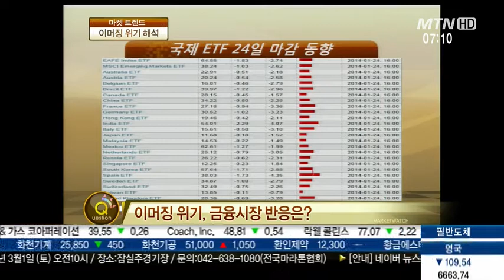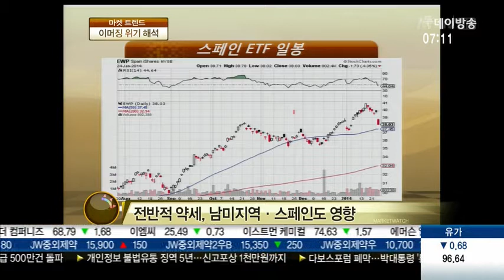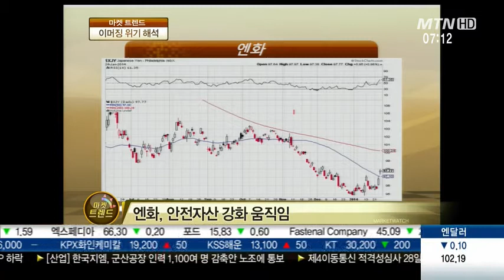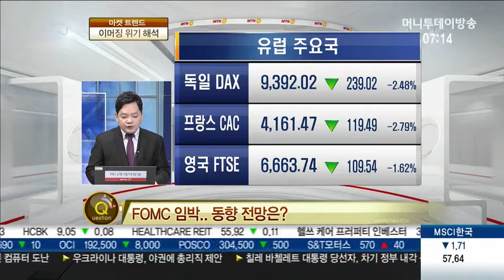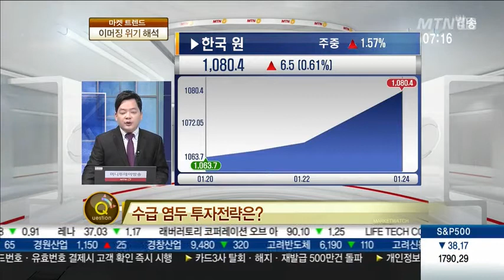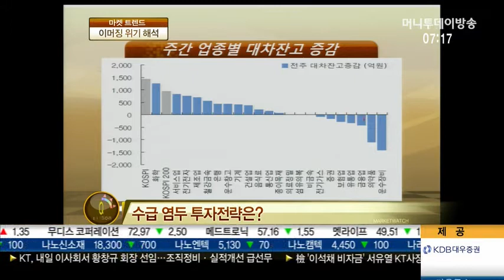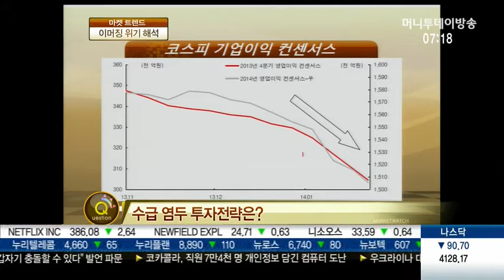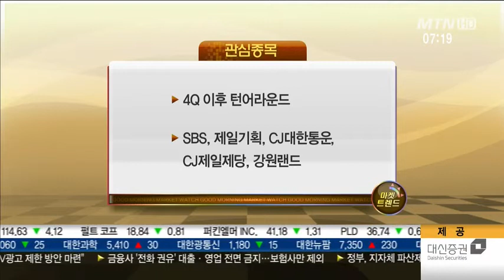이머징 마켓 위기 판단은?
Q. 이머징 위기, 금융시장 반응은?

- 전반적 약세, 남미지역·스페인도 영향
- 엔화, 안전자산 강화 움직임

Q. FOMC 임박.. 동향 전망은?

- 글로벌 자금 선진국 집중 지속
- 테이퍼링 가속화 부담
- 이머징, 실적별 차별화 가속

Q. 수급 염두 투자전략은?

* 국내 수급 동향
- 외국인 중심 대차잔고 증가
- 해외펀드 한국 배분도 감소
- 특정업종 쏠림현상
- 기업이익 하향 → 단기반등 불투명

* 시장 투자포인트
- 외국인 재매수 유입 관건
- 단기 반등 가능성↑
- 단기, 낙폭과대주 단기매매
- 중기, 턴어라운드 종목

* 관심종목
- 4Q 이후 턴어라운드
- SBS, 제일기획, CJ대한통운, CJ제일제당, 강원랜드